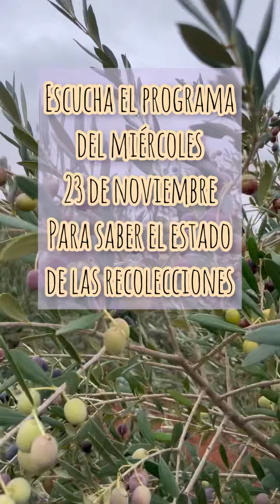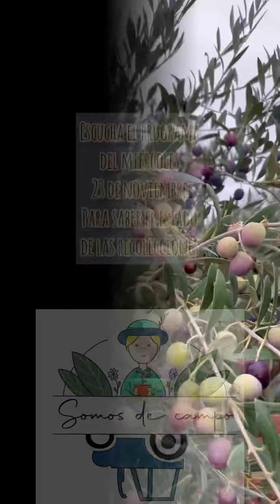¿Qué ocurre en la aceituna después de lluvia?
🙏 Esta semana han caído entre 15 y 20 litros en nuestra zona. Bolaños de Calatrava en Ciudad Real.

Y salimos a ver los olivares, sobre todo los SuperIntensivos que estaban pasando bastante estrés hídrico en las últimas semanas.

👉 ¿Como afectan en este momento las lluvias en la oliva?
👉 ¿Que ocurre en el rendimiento graso tras unas lluvias?
👉 ¿Que ocurre este año con el rendimiento de aceite en la aceituna?

Estas y otras preguntas las resolveremos en el programa de esta semana.
Este miércoles 23 en el programa de radio “Somos de Campo” lo hablaremos.

Puedes seguir el episodio y el programa en ivoox

TODOS LOS ENLACES PARA NO PERDERTE NADA CON NOSOTRAS 🍀

CONTACTANOS AQUÍ 🫵

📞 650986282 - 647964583